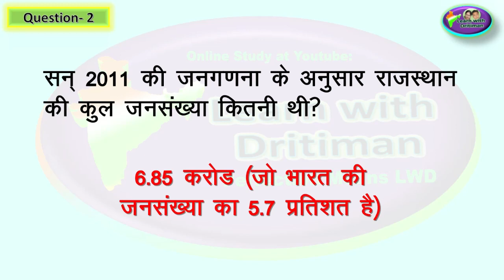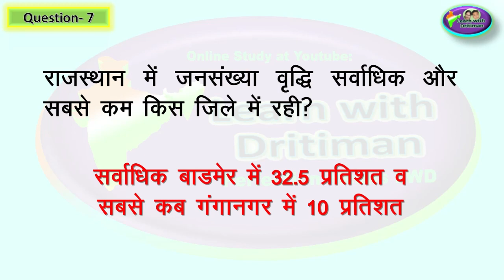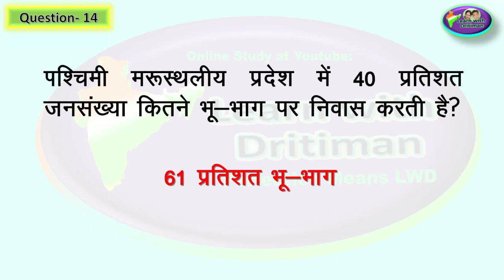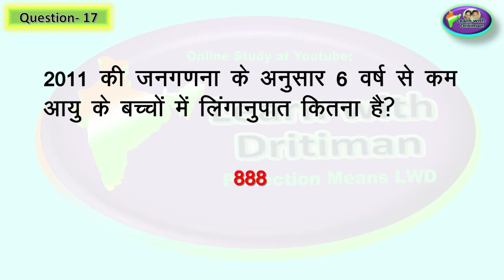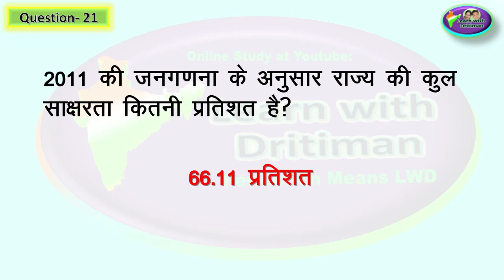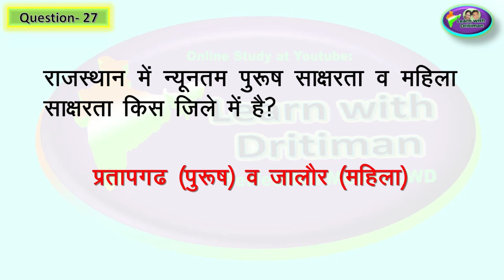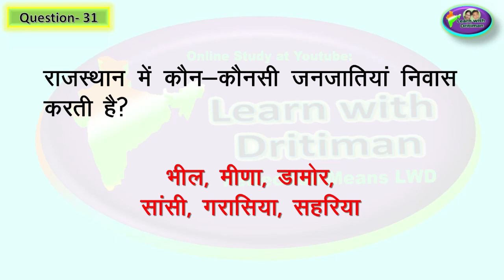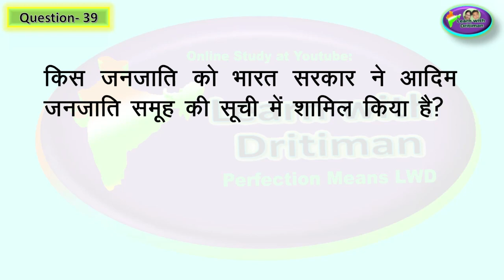Class-8/ Ch-4/ जनसंख्या/ Rajasthan GK/ NCERT/ RBSE/ 1st GRADE/ 2nd GRADE/ राजस्थान GK/ syllabus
Class-8/ Chapter-4/ जनसंख्या/ Rajasthan GK/ NCERT/ RBSE/   1st GRADE/ 2nd GRADE /Rajasthan GK/ 1st GRADE/ 2nd GRADE/ Anu Jadoun/ syllabus/ REET ke baad/ 2nd grade ki taiyari kaise kare/ 1st GRADE/ 2nd GRADE/ राजस्थान GK/ Anu Jadoun/ most important